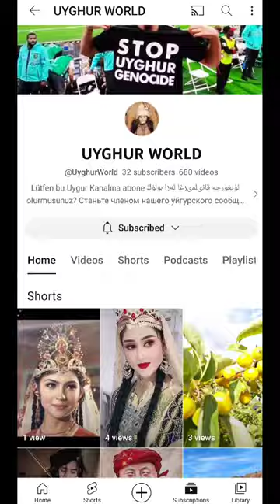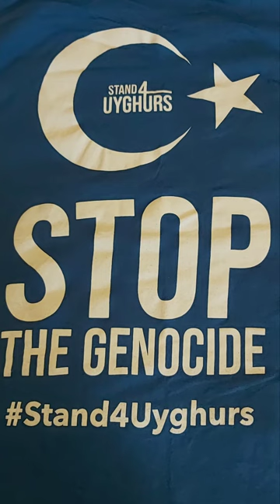Uyghur dance ئۇيغۇر Уйгур